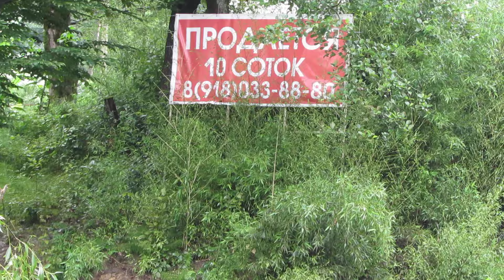Адлер, Чайсовхоз после наводнения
Чайсовхоз после наводнения в Адлере (г. Сочи) 25 июня 2015 года.